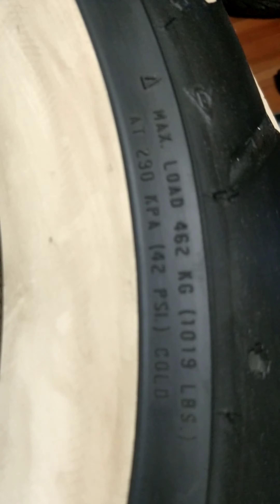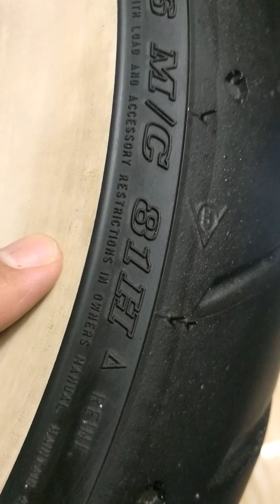Tayar Harley Davidson 180/65/16 untuk dijual